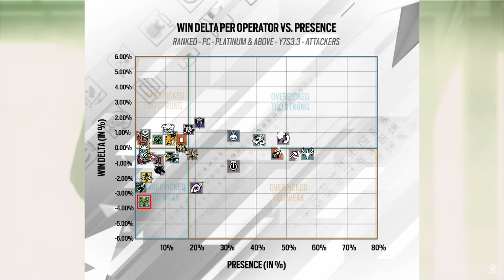Zero Is A Terrible Operator | Rainbow Six Siege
Today I'lll be talking about Zero and why I think he is a terrible operator that needs buffs. Hopefully you guys enjoy!

00:00 - Intro
00:48 - His Gadget
02:11 - Alternative Operators
03:32 - Counters
04:30 - Drones
05:16 - Loadout
06:13 - Conclusion
06:40 - Ways To Buff Zero
07:51 - Outro